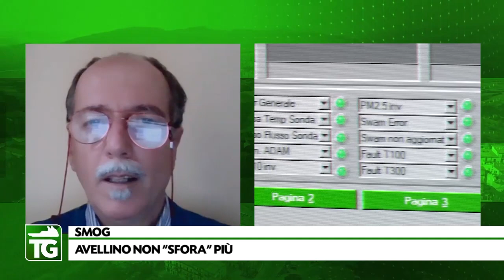Smog. Avellino non “sfora” più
Polveri sottili, nel 2022 l’inquinamento dell’aria è rimasto sotto controllo. Per la prima volta da dieci anni non sarà superato il limite degli sforamenti, in un anno, consentito dalla legge.